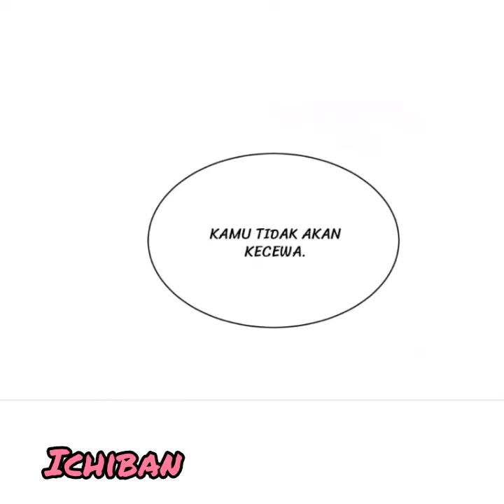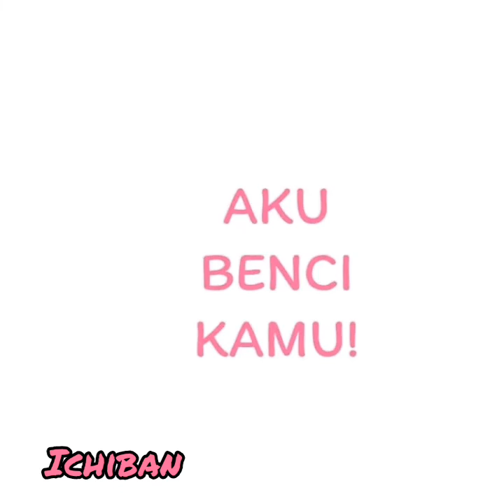My Naughty Sweetheart eps 1 indo sub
Komik Bahasa Indonesia yang dibuat dan di edit sendiri oleh ICHIBAN.

Silahkan kirim pesan Langsung di kolom komentar.

Dan aku akan bersedia untuk merubah nya atau menghapus nya.

Komik Seru
Komik Dewasa
Komik Romantis

komik Indonesia#komik#